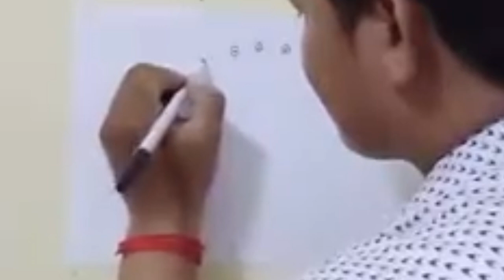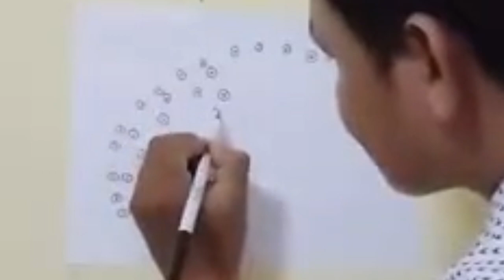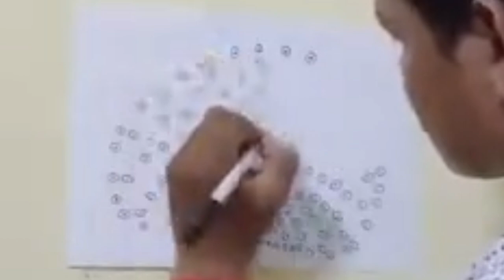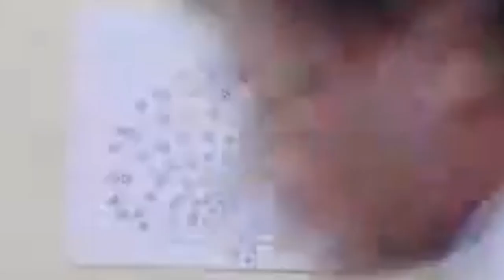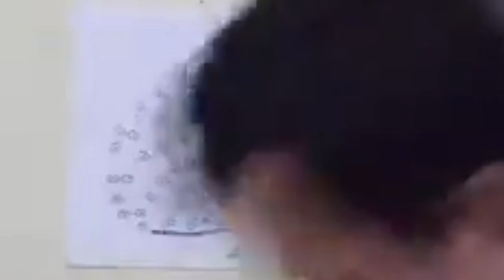I will draw a beautiful peacock,ខ្ញុំនិងគូរ ក្ងោក ដ៏ស្រស់ស្អាត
This tutorial was made to familiarize anyone to using Adobe Photoshop, and start creating awesome graphic design and projects today! This long video is a 5-Section tutorial that was designed to be a resource which could be used if one wishes to improve upon/ learn one certain aspect covered in the basics, however if you are a complete beginner, I recommend you follow along the whole way though this tutorial, so hopefully by the end of it, you will be a lot more confident with your knowledge and ability as you continue getting more comfortable with the
 This Channel, Rad TV is the Best channel that will show you About Photoshop